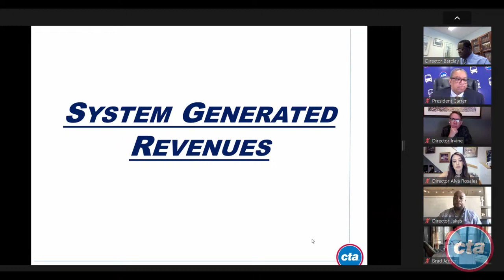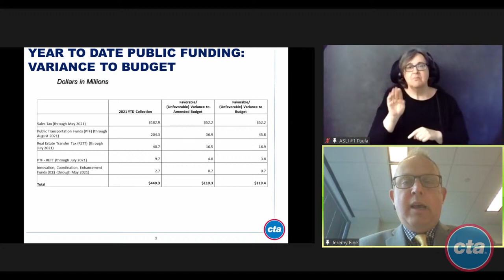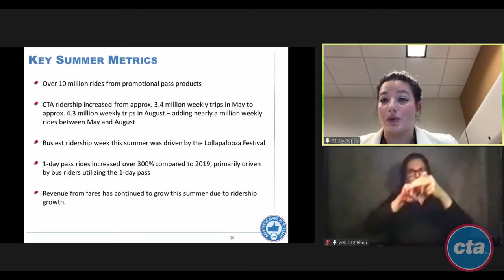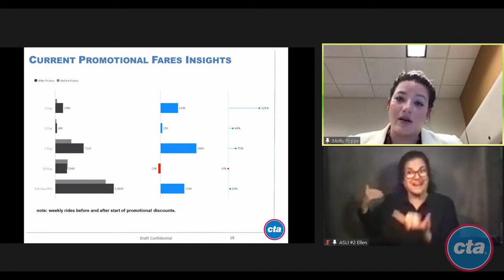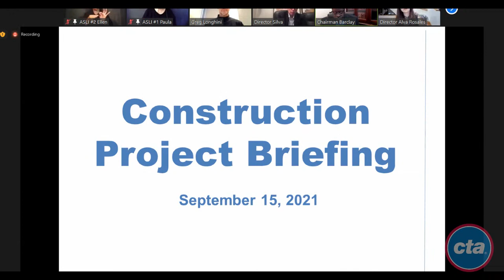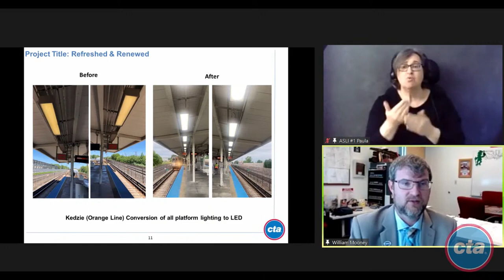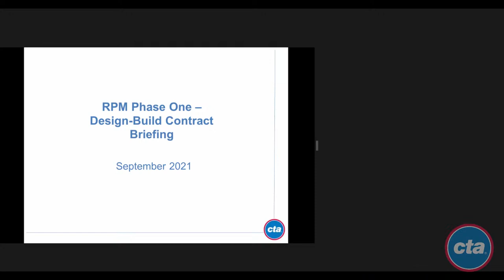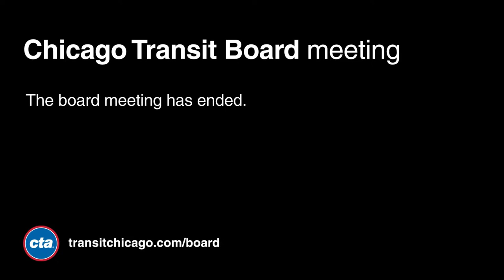Chicago Transit Board Meeting - September 2021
Recording of the September 15, 2021 meeting of the Chicago Transit Board.